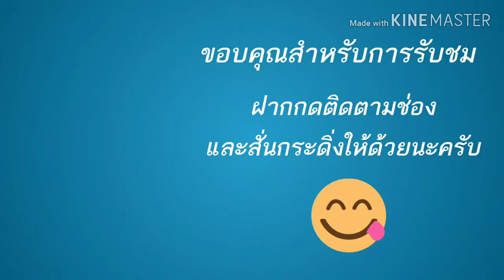วัดแทนวันดีเจริญสุข 02/02/2563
ออมบุญ